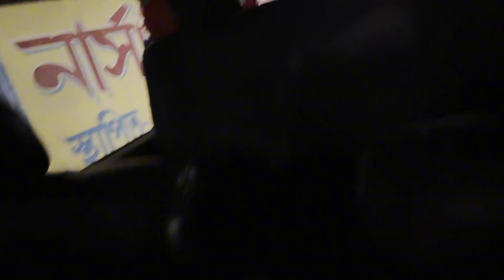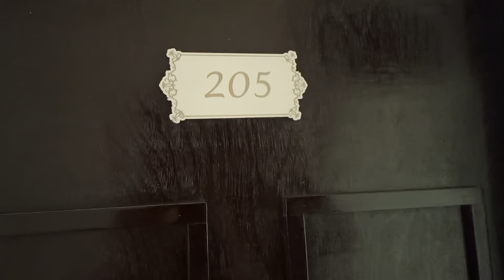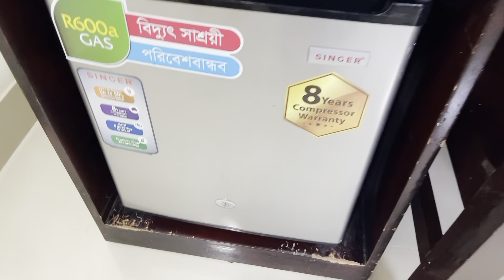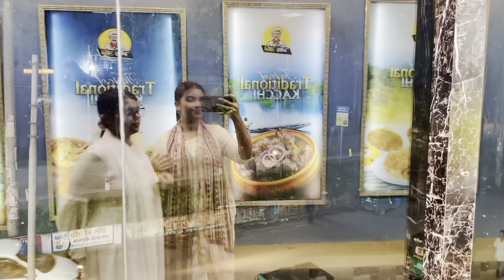সিলেটে গিয়ে কোন কোন মাজারে ঘুরলাম?Day-1||Sylhet Vlog